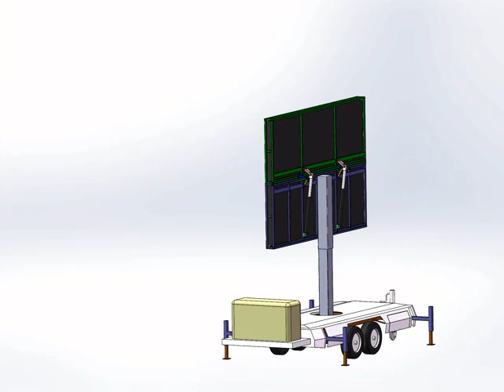Hydraulic system of MOBO mobile LED Billboard Trailer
The hydraulic system of MOBO mobile LED screen trailer is used to make the trailer mounted LED screen lift and rotate, or fold and unfold.

These hydraulic lifting function ensures the trailer LED screen can be seen easily seen in higher position. The system consists of hydraulic pump station, hydraulic motor, rotary support, lifting guide post and hydraulic cylinder.

The slewing support includes a slewing gear and a tray, so that the trailer LED screen and the lifting guide post can rotate 360 degrees. The LED screen is installed on the guide post with hydraulic cylinder, which can conduct the lifting and landing actions.

The operation button of the hydraulic part is installed in the control cabinet box, and the lifting and rotating actions of the LED screen can be controlled by the buttons or the remote controller.